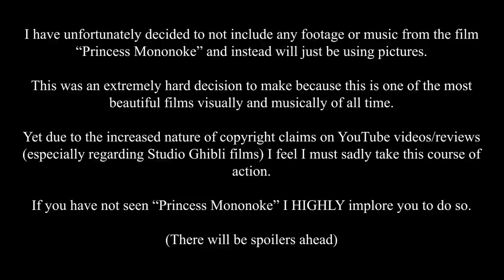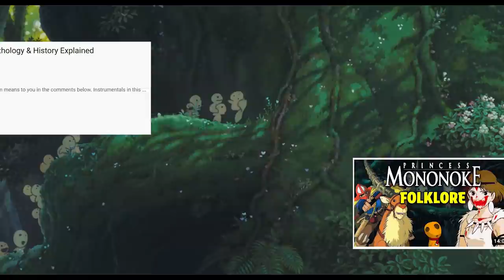Princess Mononoke and the Last of the Emishi in a Samurai World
Princess Mononoke is a film that combines elements of real Japanese history with unique Japanese folklore. In this video we examine its themes and the explore the journey of Ashitaka, the last Emishi prince as he ventures out into the chaotic world of the Samurai at war.

"Princess Mononoke" is a film from Studio Ghibli, directed by Hayao Miyazaki.